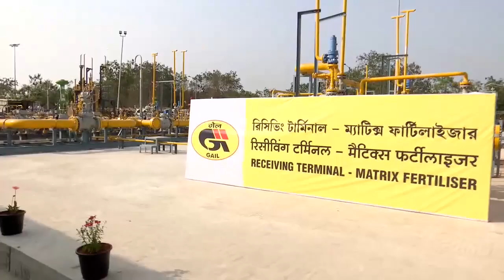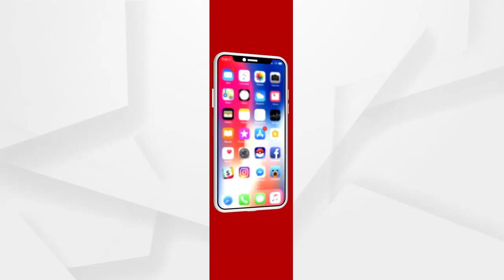ପଶ୍ଚିମବଙ୍ଗ ଗସ୍ତରେ କେନ୍ଦ୍ରମନ୍ତ୍ରୀ ଧର୍ମେନ୍ଦ୍ର ପ୍ରଧାନ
ପଶ୍ଚିମବଙ୍ଗ ଗସ୍ତରେ କେନ୍ଦ୍ରମନ୍ତ୍ରୀ ଧର୍ମେନ୍ଦ୍ର ପ୍ରଧାନ ...ଗେଲ ଇଣ୍ଡିଆ ପରିଦର୍ଶନ କରୁଛନ୍ତି କେନ୍ଦ୍ରମନ୍ତ୍ରୀ ଧର୍ମେନ୍ଦ୍ର ପ୍ରଧାନ
ଅଧିକ ଖବର ପାଇଁ ଡ଼ାଉନଲୋଡ କରନ୍ତୁ “Argus News” ଆପ୍